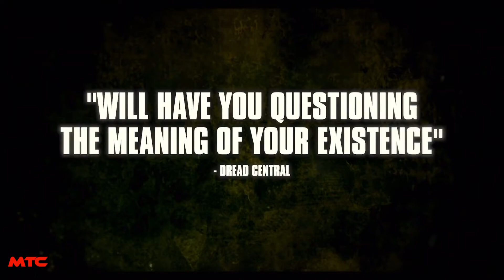THE CHANGED Trailer (2022) Tony Todd | Alien Invasion Horror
Something has taken possession of the hearts and minds of the populace. Kim, Mac and Jane try to convince themselves it's paranoia, but before long, the city is besieged. By the time they realize an alien intelligence has merged with their neighbor, many of them gather outside their suburban neighborhood.

Cast: Tony Todd, Clare Foley, Nina Wisner, Erik Bloomquist, Kathy Searle

Release Date: March 4, 2022 (USA)
Genre: Sci-Fi/Horror
Director: Michael Mongillo